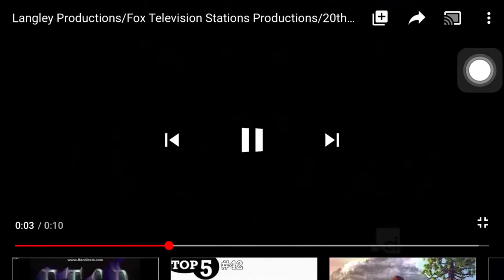Fox Television Stations Productions Logo History (#6)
Today’s Logo History will be Fox Television Stations Productions.